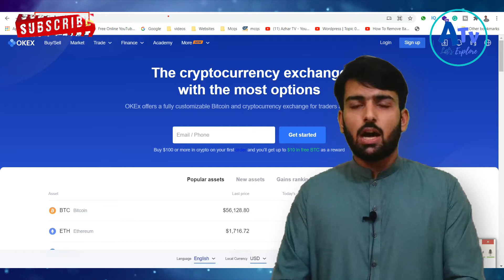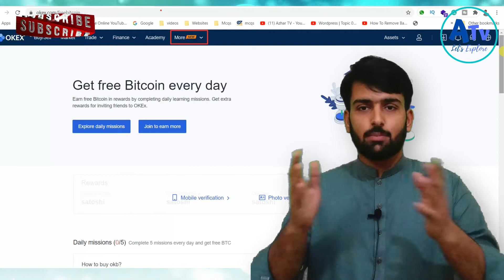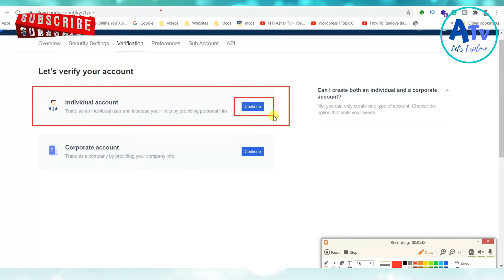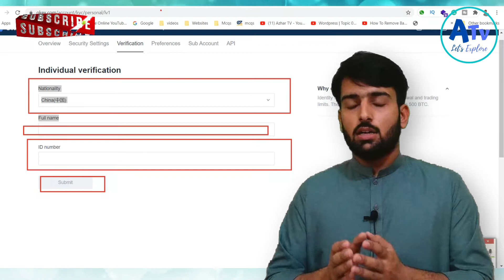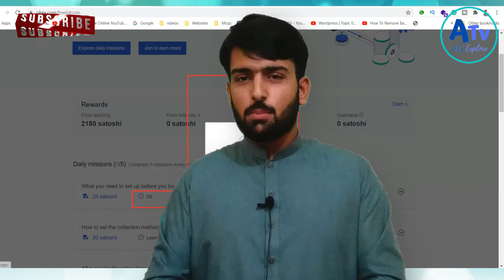Okex | How To Earn Money Online From Okex | How To Earn Money Online In Pakistan |Online Earning App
In this video, I am going to show you that Okex, how to earn money online from Okex without any investment, and how to earn money online in Pakistan with online earning apps. You can earn 150$ per month just by watching ads and increasing your referrals.

The main point that we will discuss in this video are:
1 - What is Okex?
2 - How to earn money online from Okex
3 - How to earn money online in Pakistan
4 - How to make money online in Pakistan
5 - Online earning Apps
6 - Online Earning
7 - Online earning websites in Pakistan
8 - Online earning websites in Pakistan without investment 2020
9 - Online earning in Pakistan
10 - Ways to make money

Okex | How To Earn Money Online From Okex | Okex App Se Paise Kaise Kamaye |Okex Account Kaise Banay

___________ INTRESETING VIDEOS LINKS __________________________________

Vivo Y51s Unboxing And Review | Vivo Y51s In Pakistan | 8GB RAM, 128GB ROM, 5000 mAH Battery

How To Get 4000 Hours Watch Time Fast In 2021 | How To Complete 4000 Hours Watch Time In 2021

New OPPO Mobiles Secrets And Hidden Features 2021 | OPPO Private Photos | OPPO Mobiles 2021 | Part 1

How Much YouTube Pays Per View In Pakistan | How Much YouTube Pays For 1 Ad | Youtube Pays In 2021

How To Enable Community Tab On YouTube | How to get the community on YouTube | Community Tab YouTube

Asian Countries Names Capitals And Currency With Flags | Asia All Country Names | Part 1 | Azhar Tv

Islamiat MCQs | Islamiat MCQs in Urdu With Answer | Islamiat MCQs with answers |NTS PTS PMS | Part 1